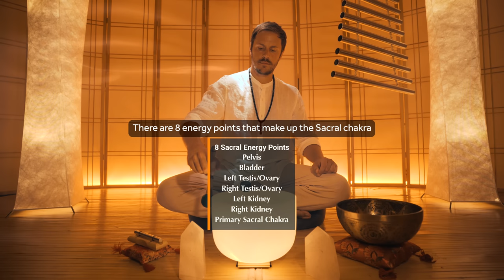7 Sacral Chakras Sound Bath | Reproductive System | Kidneys | Bladder | Pelvis | Cleanse |Re-Balance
✨Every part of our body, every bone, every tendon, every organ, every molecule is in a constant state of vibration. With this consideration, there are many energy points within us that could be considered minor and major chakras as they all vibrate at their own frequency. All of these energetic points also connect with each other and are all connected to one of the main 7 chakras.

✨In this sound bath, we will be focusing on the 7 energy points that make up the Sacral Chakra, the Pelvis, Bladder, Left Testis/Ovary, Right Testis/Ovary, Left Kidney, Right Kidney, and the Primary Sacral Chakra. Some have defined these energy centers as their own 'minor' chakras associated with the Sacral 'primary' chakra.

✨In this practice, we will focus on each of these areas and cleanse, clear and re-balance them with 5 specific frequencies. I've personally interpreted their representation in vibration form in the list below.

🧡The Avalokiteshvara Bodhisattva Tibetan singing bowl that resonates at 136Hz and represents the Pelvis.

🧡The 210Hz Sacral tuning fork represents the Reproductive Organs; Testis and Ovaries

🧡The 576Hz Tube Harp represents the Bladder

🧡The 3,367Hz Synodic Moon chime represents the Kidneys

🧡And lastly, the 288Hz crystal singing bowl represents the primary Sacral chakra. 🧡

By aligning all 7 of the minor chakras with the primary chakra, this will allow any blockages to clear. And by taking some time to focus on each energy point individually will allow for release and clearing to take place.

When your sacral chakra feels balanced and aligned you will open up the doors for more joy and passion to flow into your life as well as the ability to express yourself emotionally.